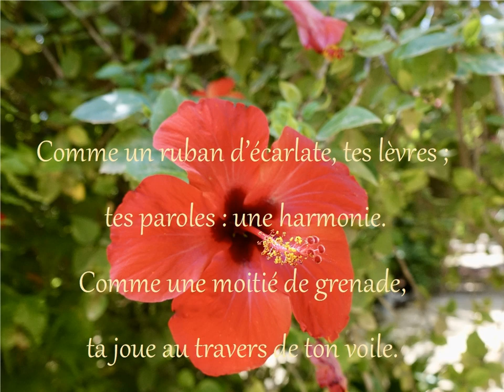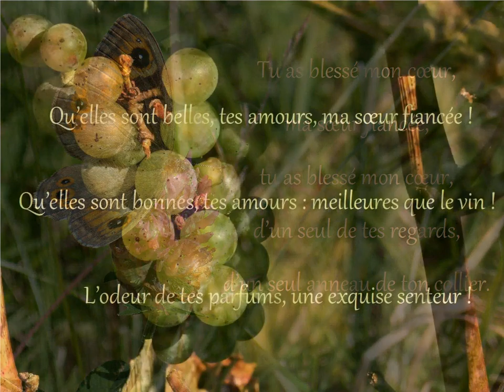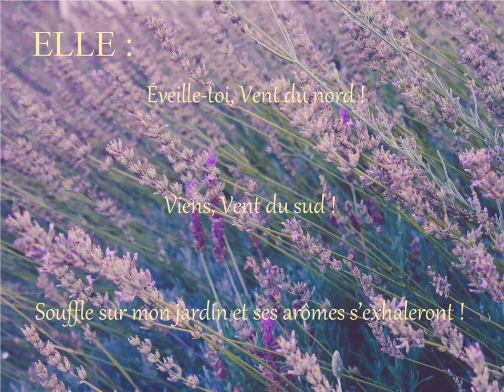Que tu es belle, mon amie (Ct4)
Cette vidéo fait exception sur ma chaîne dédiée au catéchisme pour les enfants. Le texte du Cantique aborde en effet les thèmes du couple et de l'amour et sera sans doute plutôt destiné aux adolescents et aux fiancés.

Toutefois, on pourra expliquer aux jeunes enfants, pour les mettre en appétit, que la bible contient encore plus de trésors que les trésors que l'on déjà pu découvrir à travers la lecture des évangiles et la vie Jésus.

Le texte est peu connu des chrétiens et pour cause, car la liturgie ne le cite que deux ou trois fois dans l'année en alternative d'autres lectures.

Moi-même je n'avais prévu de mettre en vidéo un extrait du Cantique. Ce n'est qu'après avoir écouté le titre "Solstice" de Scott Buckley (que vous avez le plaisir d'écouter ici) que je suis parti à la recherche d'un texte qui pouvait exprimer le printemps, la joie et l'amour et je me suis souvenu du Cantique, un poème d'amour perdu dans la bible. C'est tout ce que j'en savais.

Au cours de mes recherches pour réaliser cette vidéo j'ai beaucoup appris sur ce livre. J'ai surtout appris que j'avais tout à apprendre !

Le Cantique des cantiques c'est "Shir ha-shirîm", le Poème des poèmes, c’est-à-dire le Poème par excellence. Loin d'être une œuvre auxiliaire le Cantique est peut-être le cœur de toute la bible, le "saint des saints".

Il est impératif pour les chrétiens de se réapproprier le texte, j'espère que cette vidéo vous en donnera l'envie.

Je remercie Katheryn Armstrong pour son aide et pour les photos qu'elles m'a envoyées pour illustrer ce diaporama. Katheryn a passé plus de dix année de sa vie à étudier le Cantique. Le résultat de son énorme travail est disponible sur son blog (en anglais seulement).

Cette vidéo est également disponible avec le texte anglais

Sauf :
v13 "Tes formes élancées" modifié par "Tes surgeons" (les surgeons du jardin du verset 12), selon TOB2010.
v13 "cypre" modifié par "henné", selon TOB2010

Remarques sur le placement de "LUI" et "ELLE" dans le texte :
Plusieurs versions (Segond21 par exemple) ne précisent pas quel personnage de la fiancée ou de l'époux s'exprime dans le texte.

Dans cette vidéo, l'époux parle du verset 1 au verset 15. La fiancée prend la parole au début du verset 16.

Certaines versions de la bible (Bible Annotée de Neuchâtel BAN1899) mettent le verset 6 dans la bouche de la fiancée. Cette hypothèse n'a pas été reprise ici.

J'ai également relevé que dans la TOB2010 la fiancée parle dès le verset 15 et le texte "Ô source des jardins" devient "Je suis une fontaine de jardins".

Dans d'autres versions, la fiancée ne reprend la parole qu'au milieu du verset 16 à "Qu'il vienne".

Images
1 et 9
Le mont Hermon
CC0 Domaine public

2
Troupeau de chêvres
Photo prise par Katherin Armstrong
Travail personnel

3
Brebis et agneaux au pâturage
Travail personnel

4
Hibiscus écarlate
Travail personnel

5
Monnaie-du-pape séchée

6
Lilium candidum at VanDusen Botanical Garden
Auteur : Stan Shebs

7
Fleurs de l'abre à encens
Auteur : Mauro Raffaelli

8
Bayrouth au Liban - Raouché (la grotte aux pigeons)
Auteur : User:Heretiq (Wikipedia)

10
Papillon
CC0 Domaine public

11
Vigne
CC0 Domaine public

12
Abeille butinant un cerisier

13
An enclosed garden
Travail personnel

14
Tunisie
CC0 Domaine public
Photo prise par Mohamed Hakim

15
Bâton de cannelle
Photo prise par Bertrand Thiry

16
Fountain Waterfall
Travail personnel

17
Champ de lavande
CC0 Domaine public

18
Grenade
Auteur: Fir0002/Flagstaffotos

MUSIQUE
CC-BY
Titre : Solstice